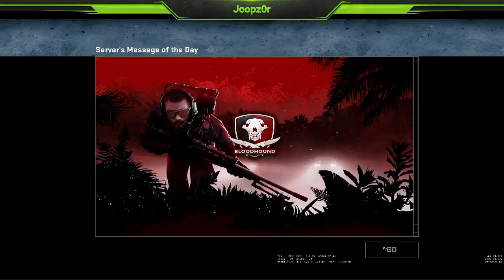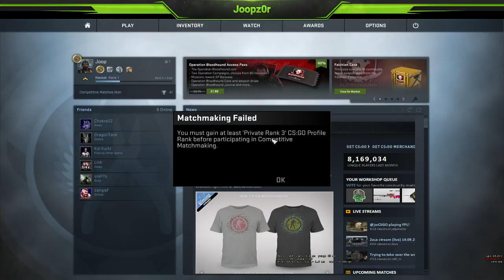Watch the best DOTA 2 plays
Playing and Streaming 3k MMR DOTA 2